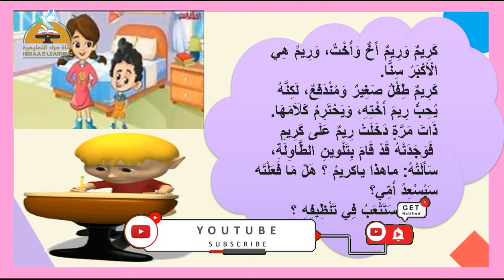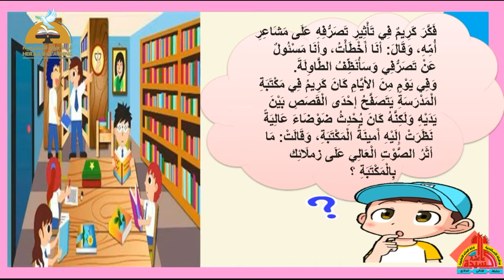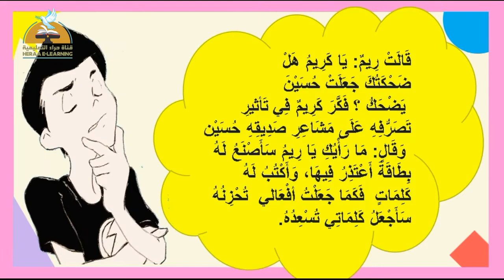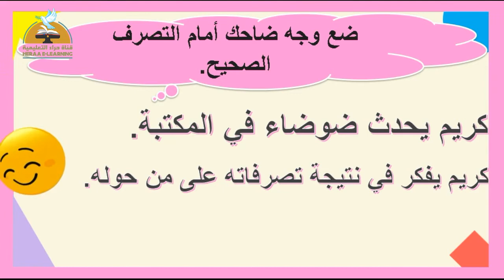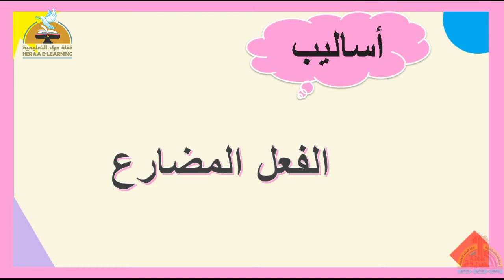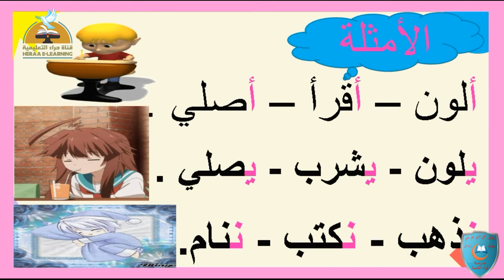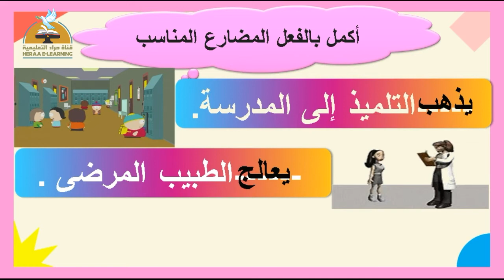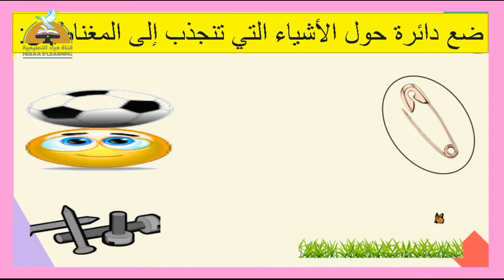فكر أولا والفعل المضارع عربى أولى ابتدائي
فكر أولا والفعل المضارع - لغة عربية
فكر أولا والفعل المضارع